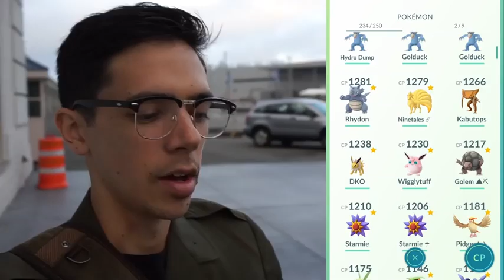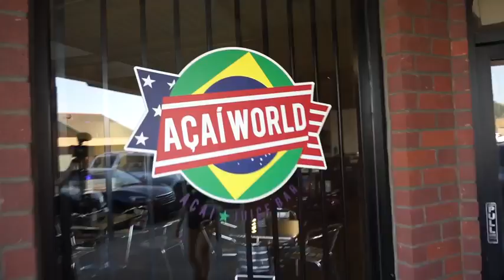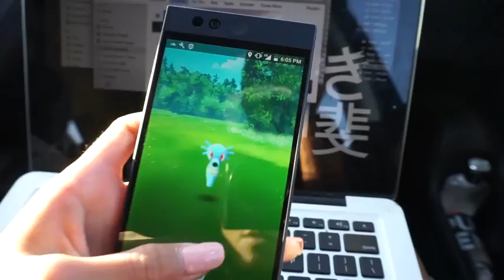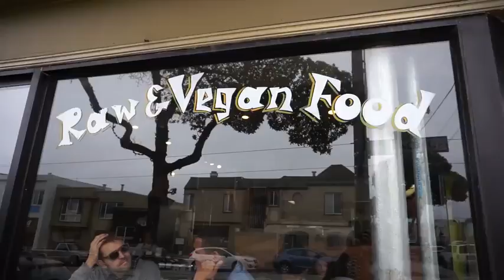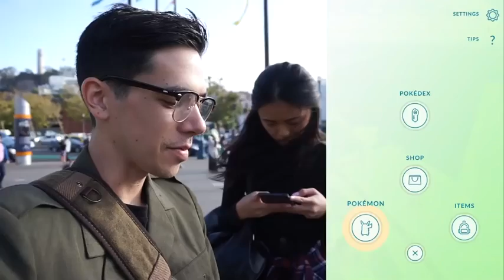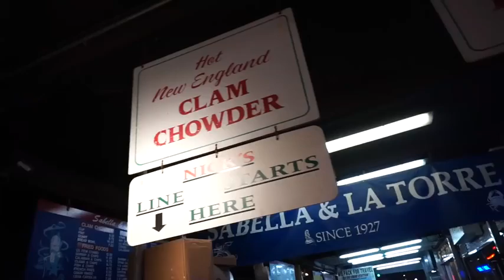BUDDY POKÉMON UPDATE IS LIVE ( EARN CANDY IN POKÉMON GO)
The buddy feature has started rolling out to trainers around the world. now you can walk with your Pokémon to earn candy so you actually have a chance to power up those rare Pokémon who've been collecting dust in the back corner of your Pokémon storage box!